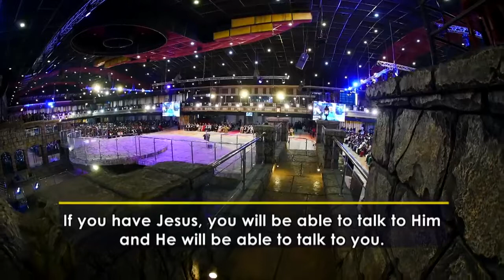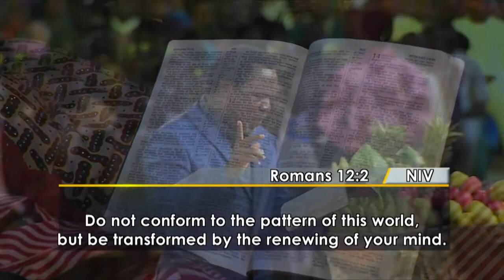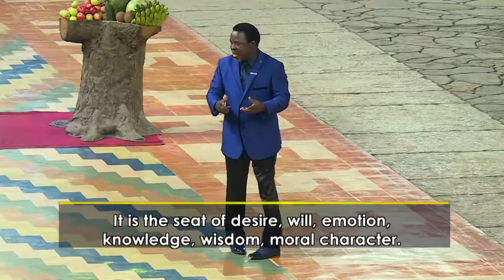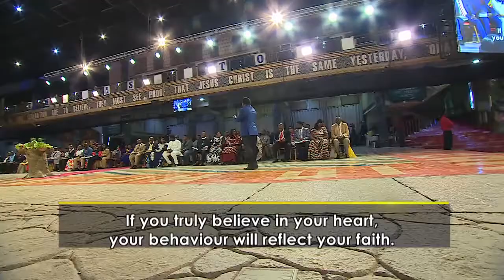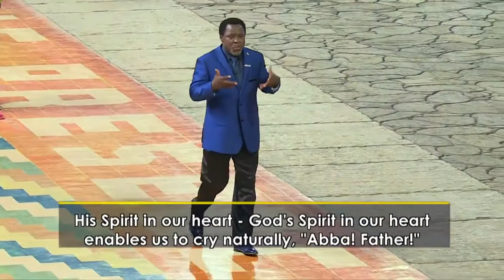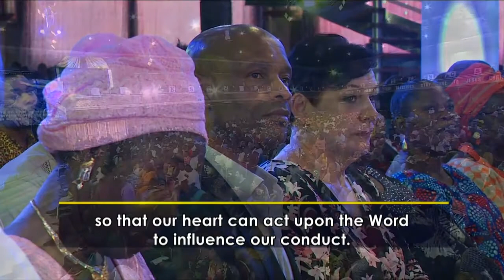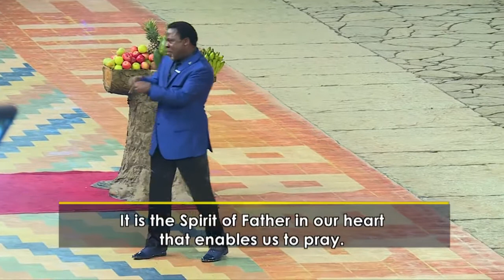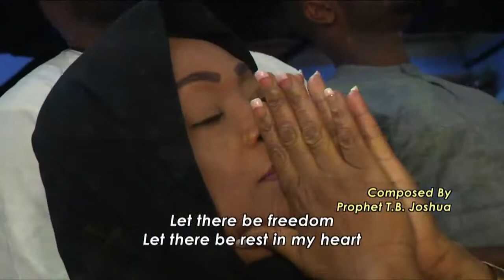THE GREATEST ACHIEVEMENT ON EARTH!!! TB Joshua Sermon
What is life's greatest achievement? Open the door of your heart as you listen to this soul-stirring message from TB Joshua titled, 'The Greatest Achievement On Earth' - a sermon that will surely take your prayer life to another level!

"Our life reflects what is in our heart." - TB Joshua